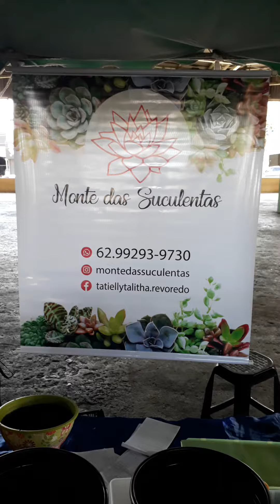Minha banca cheia de lindezas feitas por mim